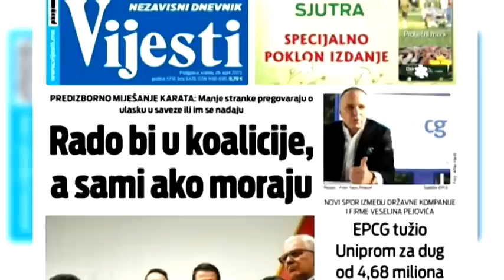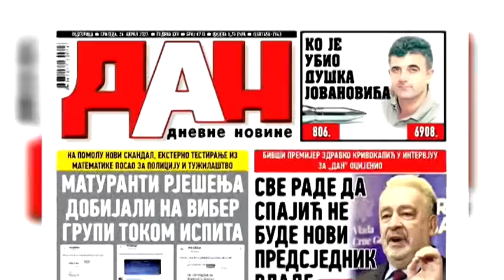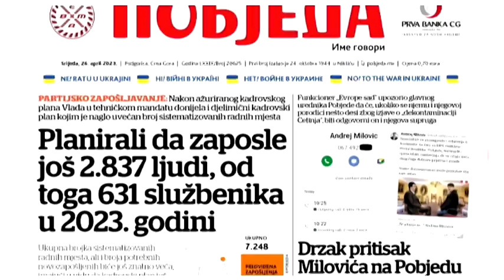BOJE JUTRA - PREGLED ŠTAMPE SA MILKOM TADIĆ MIJOVIĆ | Vijesti online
Gošća: Milka Tadić Mijović, direktorica CIN-a